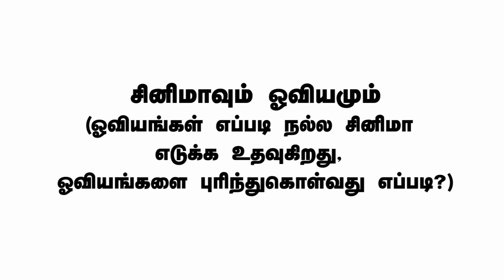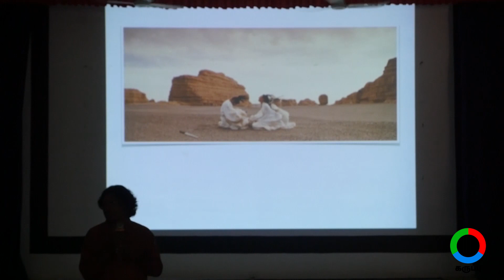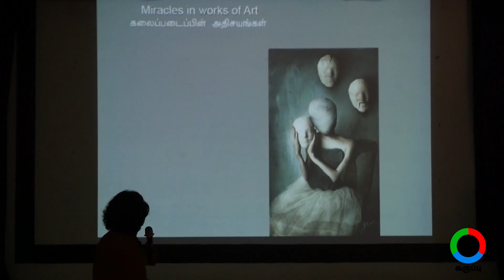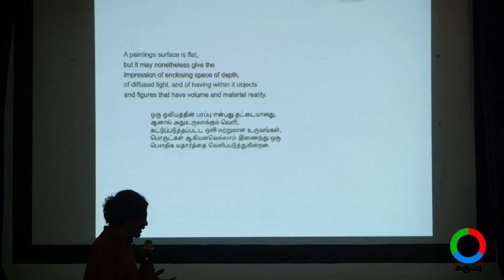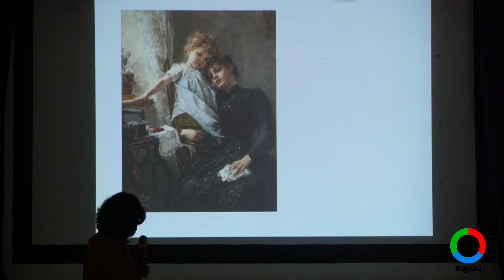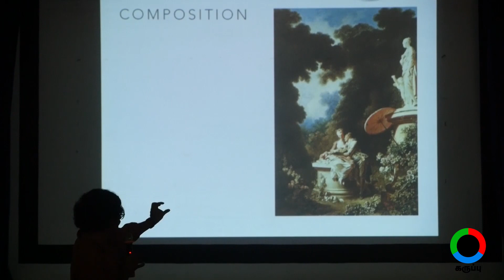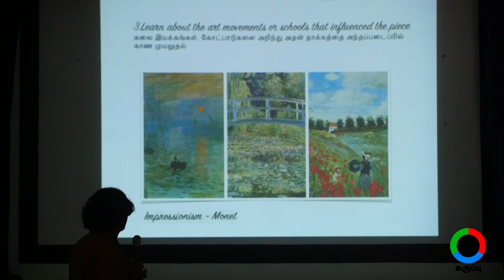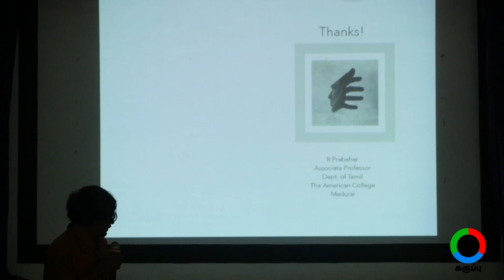சினிமாவும் ஓவியமும்(ஓவியங்கள் எப்படி நல்ல சினிமா எடுக்க உதவுகிறது,ஓவியங்களை புரிந்துகொள்வது எப்படி?)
மதுரையில் தமிழ் ஸ்டுடியோ நடத்திய நிகழ்கால தமிழ் சினிமா கருத்தரங்கம்,சினிமாவும் ஓவியமும் (ஓவியங்கள் எப்படி நல்ல சினிமா எடுக்க உதவுகிறது, ஓவியங்களை புரிந்துகொள்வது எப்படி?)